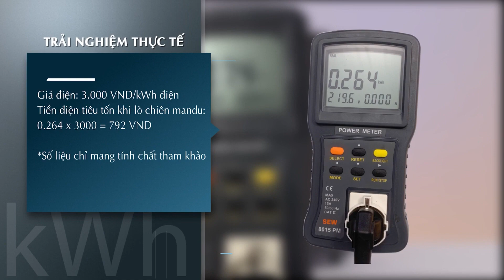Nồi chiên không dầu Sunhouse SHD4026 6 lít 1.690.000₫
Tổng quan
Loại sản phẩm:
Nồi chiên không dầu
Dung tích tổng:

8 lít
Dung tích sử dụng:

6 lít
Công suất:

1750W
Nhiệt độ:

0 - 200°C
Hẹn giờ:

0 - 60 phút
Chất liệu:

Lòng nồi thép phủ chống dínhVỏ nhựa và inox
Bảng điều khiển:

Nút xoay
Thương hiệu của:

Việt Nam
Sản xuất tại:

Trung Quốc
Năm ra mắt:

2021
Công nghệ nấu và tiện ích

Công nghệ làm nóng:

Rapid Air
Chức năng nấu:

Chiên, nướng thực phẩm
Tiện ích:

Tự động ngắt khi kéo lòng nồi

Tự ngắt khi quá nhiệt

Có đèn báo hoạt động

Tay cầm bọc nhựa cách nhiệt

Phụ kiện

Phụ kiện đi kèm:

Vỉ tách dầu
Thông tin lắp đặt

Chiều dài dây điện:

83 cm
Kích thước, khối lượng:

Ngang 27 cm - Cao 35 cm - Sâu 34 cm - Nặng 5.9 kg
Hãng:

Sunhouse. Xem thông tin hãng